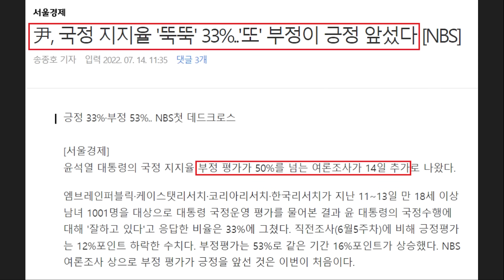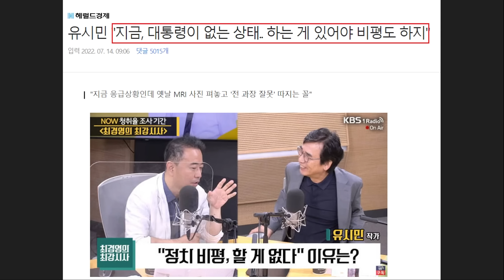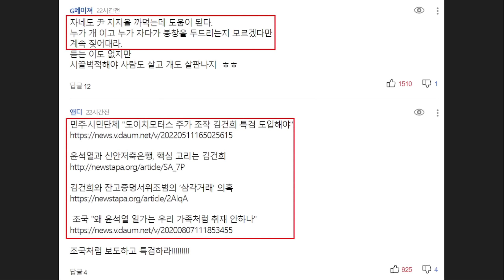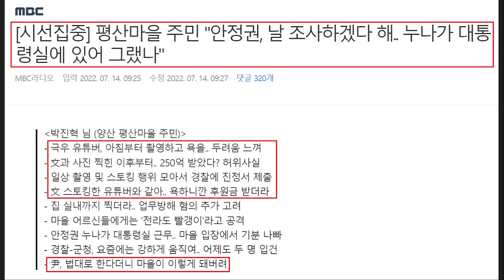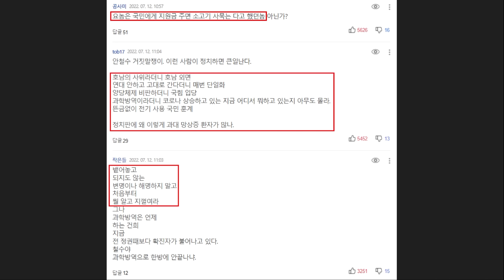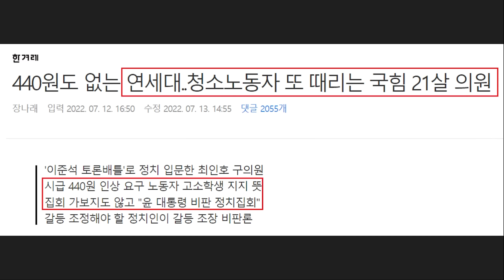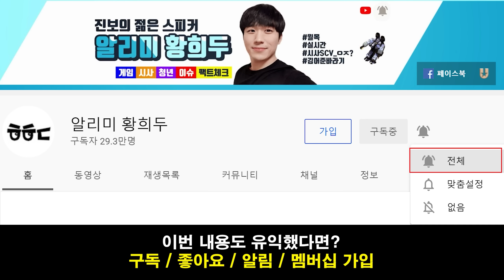오만한 권성동, 결국 사고쳤다! 유시민 "(윤석열) 대통령이 없는 상태.. 아는 게 있어야 비평도 하지" - 나경원 저격한 강신업.. 안철수 망신, 김건희&국민의힘 근황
영상 설명 : 오만한 권성동 KBS 언론노조 법적대응 착수, 윤석열 정부 뼈때린 유시민 작가, 나경원 저격한 강신업 변호사, 안철수 망신, 김건희&국민의힘 근황 등을 요약해봤습니다.

한겨레 - 권성동 언론관..질문 세례에 "어디 기자냐" "민주노총이지?"

권성동 국민의힘 원내대표가 14일 “민주노총이 방송을 장악했다”는 발언을 했다가 현장 기자들과 설전이 벌어졌다. 권 원내대표는 해당 발언이 “(방송사) 경영진에 대해 한 얘기”라고 설명하면서도 질문하는 기자에게 “어디 소속이냐”고 묻는 등 불쾌한 기분을 드러냈다.

권 원내대표는 이날 당 최고위원회의 뒤 기자들을 만난 자리에서 이날 아침 한국방송(KBS) 라디오 인터뷰에서 했던 발언에 대해 질문 세례를 받았다. 권 원내대표는 이날 한국방송 라디오에서 “케이비에스를 비롯해서 엠비시 다 민주노총 산하의 언론노조가 다 좌지우지하는 방송 아니냐, 솔직히 까놓고 얘기해서”라며 “우리 여당이 어떻게 방송을 장악할 수 있겠느냐”라고 말했다. 그는 이어 “물론 사장 임명권이 대통령한테 있지만 사장이 임명했다고 대다수를 차지하고 있는 민주노총 소속 노조원들이 사장 말 듣겠느냐”라고 덧붙였다. 권 원내대표의 이런 발언은 21대 국회 하반기 원 구성 협상이 풀리지 않는 이유가 과학기술정보방송통신위원회(과방위) 위원장직을 둘러싼 여야의 신경전 때문이냐는 사회자의 질문에 답하면서 나온 말이다.

권 원내대표는 이날 기자가 “기자들은 개인의 양심에 따라 취재하는데 부적절한 발언이라고 생각하지 않냐”고 지적하자 “개인들을 비판하는 게 아니라 경영진들이 그렇다는 얘기를 한 것”이라고 답했다. 이어 해당 기자가 다시 질문을 이어가자 “어디 소속이냐”고 물었고, 한국방송 소속이라고 하자 “한국방송 기자가 묻는 건 적절하지 않다”며 답변을 피했다.

그는 이어 또다른 기자와 2차 신경전을 이어갔다. 미디어오늘 기자가 ‘방송법 개정안을 반대하느냐’고 물은 데 대해, 대뜸 “어느 신문사 누구냐”고 물은 것이다.

권 원내대표는 이후 국회 원 구성 협상을 위해 국회의장실로 이동하던 중, 따라 붙은 방송기자에게 불편한 감정을 노골적으로 드러내기도 했다.

쿠키뉴스 - [단독] KBS언론노조 "권성동, 정치인으로 자격 없어"..법적 대응 착수

전국언론노조 KBS본부가 “KBS·MBC는 언론노조가 좌지우지한다”는 권성동 국민의힘 직무대행의 발언에 대한 법적 대응 등 강경하게 맞설 방침이다. 일단 오늘 오후 권 대행에 대한 규탄 성명서를 발표하고, 법적 대응에 대해서는 검토작업에 착수한다.
강성원 언론노조 KBS본부장은 14일 쿠키뉴스와 통화에서 “장악했다느니 이런 말 자체가 공영방송 종사자들에 대한 모욕이나 다름이 없다”며 “오늘 규탄서 발표와 함께 법적 검토에도 나서면서 강경대응하겠다”고 밝혔다.

강 본부장은 “규약이라든지 규범·규정으로 자율성이 보장되고 있고, 그 자율성을 토대로 개개인의 양심에 따라 언론종사자들이 발현해서 (언론보도) 하는 집단에 대해 특정 노조에서 장악됐다는 식의 발언은 귀를 의심하게 한다”며 “정치인으로서 자격 없는 발언이다”고 지적했다.

이어 그는 “노동조합은 노사관계에 의해 가입하는 거고, 강요나 강제가 아닌 자율성에 의해 노조에 가입하는 것”이라며 “KBS에는 언론노조뿐 아니라 기업별 노조도 있고 노조에 가입하지 않은 분들도 있다. ‘민주노총 장악’ 이런 자극적인 단어를 쓰는 발언은 상당히 부적절하다”고 덧붙였다.

KBS 언론노조는 단독이든 합동이든 권 대행 발언에 대한 법적 대응 절차에 착수하겠단 의지를 보였다. 강 본부장은 법적 대응에 대해 “검토해봐야 한다. 자체적인 대응뿐 아니라 같이 언급된 MBC언론노조와 전국언론노조 전체 차원에서도 대응할 수 있다”고 말했다.

한편 권성동 국민의힘 직무대행은 14일 아침 KBS라디오 최경영의 최강시사와 전화 통화에서 민주당이 과방위를 사수하려는 이유로 여당의 방송장악 시도를 들고 있다고 하자 “여당이 어떻게 방송을 장악하느냐. 장악할 방법이 없다. KBS, MBC 다 민주노총 산하 언론노조가 다 좌지우지하는 방송 아닌가”라고 발언했다.

세계일보 - 김건희 여사, 두 달 만에 '허위경력 의혹' 경찰 서면 답변서 제출

윤석열 대통령 부인 김건희 여사가 자신의 허위 경력 의혹과 관련한 서면 답변서를 경찰에 제출했다.
14일 김 여사 측은 이달 초 관련 의혹을 수사 중인 서울경찰청 반부패·공공범죄수사대에 서면 답변서를 제출한 것으로 파악됐다. 경찰이 올해 5월 초 서면 질의서를 보낸 지 두 달여 만이다.

앞서 김 여사 측은 50일이 지나도록 서면답변서를 제출하지 않아 수사에 협조하지 않는다는 비판이 나오기도 했다.

김 여사 측에서 경찰에 낸 서면 답변서는 분량이 상당한 것으로 알려졌다. 대학 관계자들 조사를 이미 마친 경찰은 답변서를 분석한 뒤 수사를 마무리할 방침이다.

지난해 12월 민생경제연구소 등 시민단체는 김 여사가 시간강사와 겸임교수로 강의했던 대학에 제출된 이력서에 허위사실이 기재돼 있다는 고발장을 경찰에 접수했고, 경찰은 지난 5월 김 여사가 피의자, 참고인 신분으로 관계된 다수 사건과 관련해 답변을 요구하는 서면 질의서를 발송한 바 있다.

최관호 당시 서울경찰청장은 5월 기자간담회에서 서면 질의와 관련해 “서면으로 (조사를) 하기로 한 게 무혐의를 전제로 하는 건 아니다. 내용을 받아보고 판단해야 한다”고 설명했다. 그러면서 “대학 관계자 입장도 다 조사했고 서면 조사 단계가 됐다고 생각해서 질의서를 보냈다. 성급하게 한 건 아니다”라며 “제반 상황을 고려해서 했다고 이해해달라”고 덧붙였다.

김 여사는 과거 대학교 겸임교수와 시간강사로 채용됐을 당시 제출한 이력서에 수상 이력, 연구실적 등을 부풀려 기재했다는 의혹을 받고 있다. 민생경제연구소 등은 김 여사가 2001년∼2016년 시간강사와 겸임교수로 강의한 한림성심대, 서일대, 수원여대, 안양대, 국민대 등 5개 대학에 제출한 이력서에 20개에 달하는 허위사실을 기재했다고 주장하며 경찰에 고발장을 냈다.

김 여사는 지난해 12월26일 대국민 사과 기자회견에서 대학 강사 지원서 등에서 일부 경력을 부풀리거나 부정확하게 기재한 부분을 인정했지만, “잘 보이려고 경력을 부풀렸다”며 단순 실수였을 뿐 고의성은 없었다고 해명한 바 있다.

헤럴드경제 - 유시민 "지금, 대통령이 없는 상태.. 하는 게 있어야 비평도 하지"

[헤럴드경제=홍석희 기자] 유시민 전 노무현재단 이사장은 윤석열 정부에 대해 ‘대통령이 없는 상태’라고 평가했다. 유 전 이사장은 대통령의 존재감이 없다고 지적하며 ‘하는 일이 있어야 비평도 하는데 비평할 것 자체가 없다’고 덧붙였다. 유 전 이사장은 ‘예전 MRI 사진을 펴놓고 이전 담당자가 잘못했네’ 따지고 있는 꼴이라고 비판했다.

유 전 이사장은 14일 오전 KBS 라디오 ‘최경영의 최강시사’에 출연 “지금 대통령이 없는 것과 비슷한 상태 아니냐. 저는 그렇게 느낀다”며 “응급실이 비어서 돌아가니까 병원장이 안계신 상태인지, 아니면 병원장이 그렇게 하라고 했는지 모르겠다”고 말했다. 유 전 이사장은 이어 “대통령의 존재감이 없다. 하는 일이 있어야 비평 할 것도 있다”고 덧붙였다.

유 전 이사장은 “정치 행정 뿐 아니라 모든 일이 다 그런데 여러가지 일들이 있다. 뭐부터 할 것인가를 보려면 일의 경중도 가리고 어느게 중하고 경한가를 가리고 어느것이 급하고 덜급한가. 나중에 해야 하는 것과 지금 해야 하는것. 먼저와 나중도 있다. 선후완급 경중 따져서 중한일부터 해야 한다”며 “(지금 정부는) 그런데 그런거 안따지고 내가 하고 싶은 것을 하면 문제가 생기는 것”이라고 말했다.

유 전 이사장은 국가를 병원에 빗대며 “정부는 종합병원 비슷한 것이다. 온갖 환자들이 다오고 응급환자도 온다. 대통령은 병원장이다. 각 과 과장님들은 장관들이다. 지금 상황은 응급실 문은 열어놨는데 응급실에 의사와 간호사가 아무도 없는 상태”라고 평가했다.

유 전 이사장은 “응급실이 비어있으면 어떻게 되나. 응급실을 돌려야 하는데 응급실은 안돌린다”며 “그런데 급한 환자도 없고 그런 과에서 옛날 MRI 사진을 다시 올려놓고 이게 그게 아니었는데 ‘지난번 과장이 잘못했네’ 이러고 있는 것”이라며 “응급실 비워놓고 나중에 세미나 할 때 하면 되는 문제를 가지고 의사들이 다 거기 가있는 상태다. 병원장도 거기에 신경 쓰는 것 같다”고 지적했다.